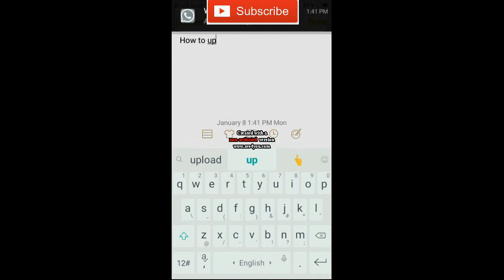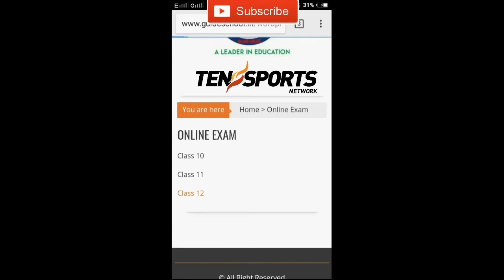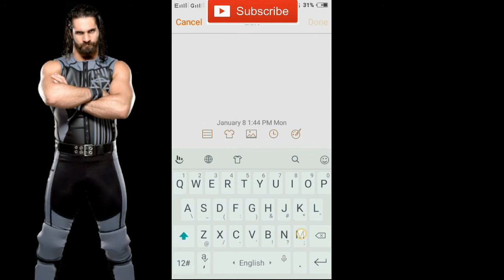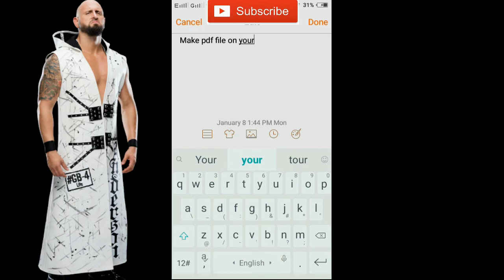"The Guide public school "!! submit your test assignments here !! Best school 2018!! Official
This video will help you how to submit your pdf file as a test assignments to the given link...
Follow the step through this video...
Download pdf file converter.
On your androide
Just type "image to pdf " then dowbload the first app
Its like green colour..